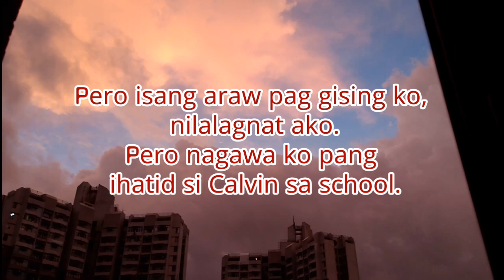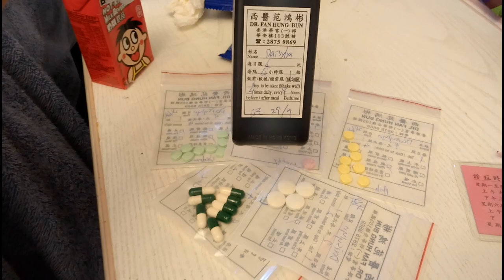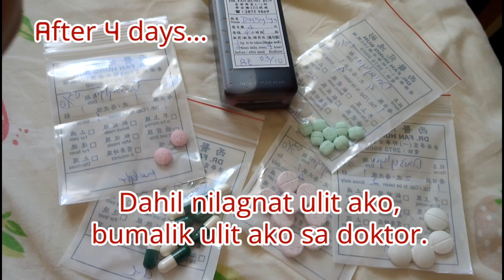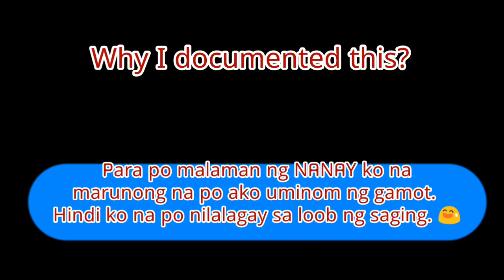Unforgettable September of My Life